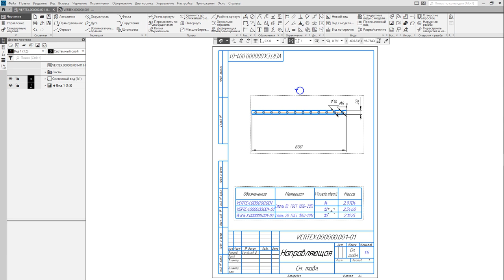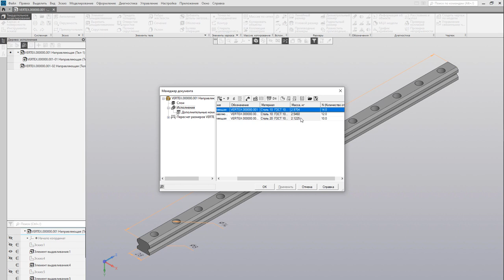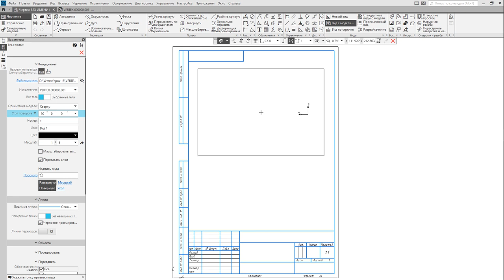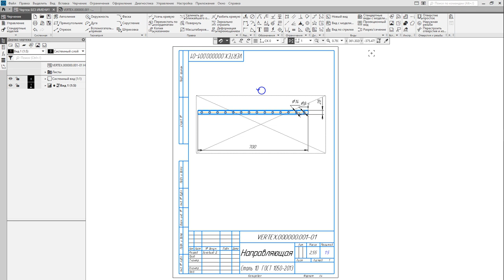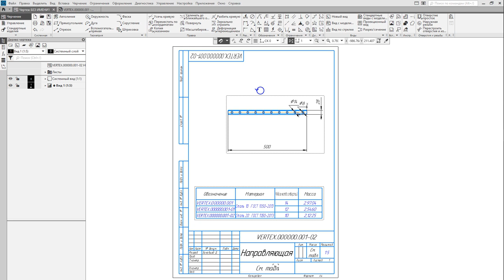Создание чертежа с таблицей исполнений в КОМПАС-3D v19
– магазин курсов Студии Vertex по различным программам.